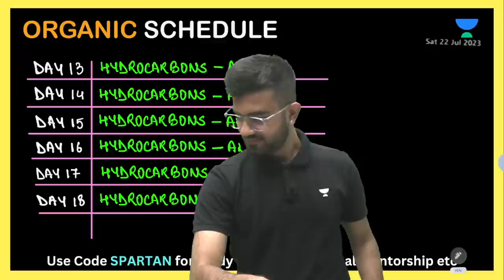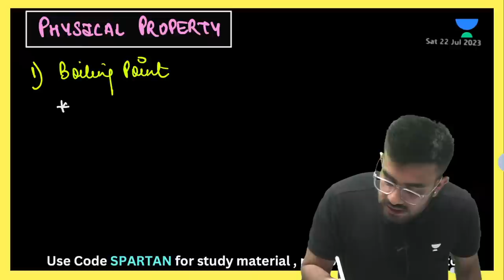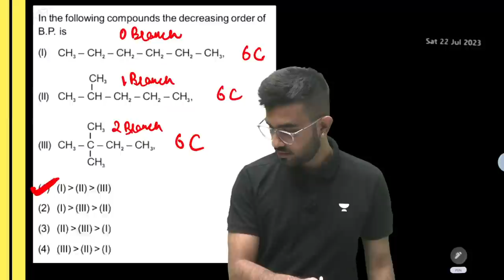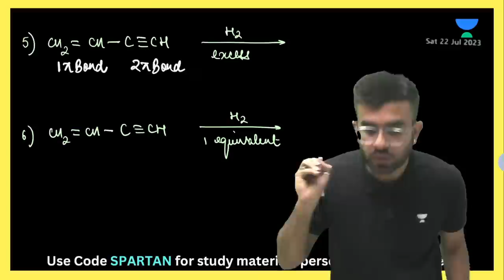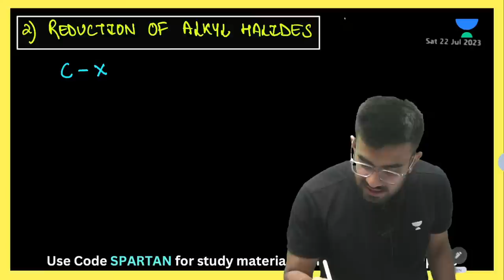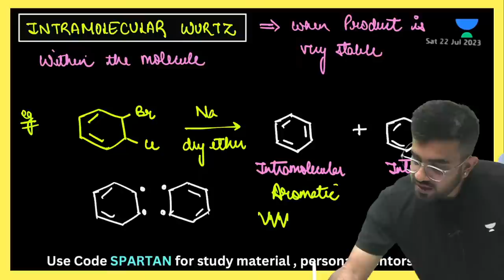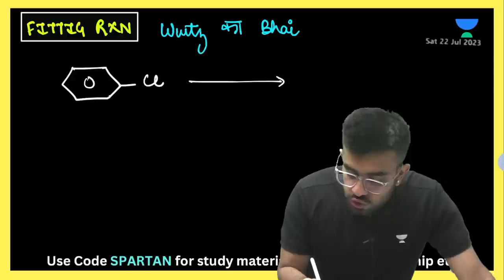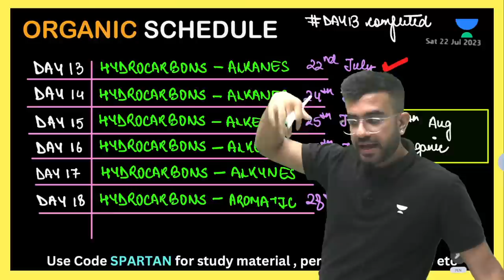Phoenix 2.0: Chemistry Most Important Video for NEET 2025 | Unacademy NEET Toppers